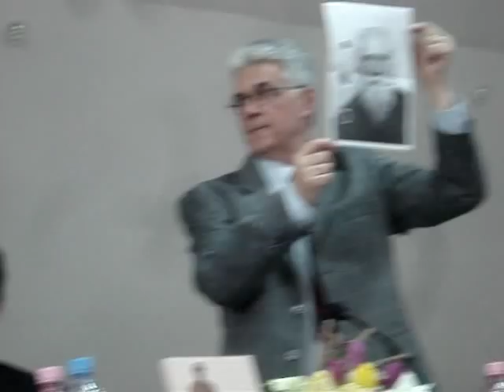2011.05.16 Lansare de carte: "Monseniorul" de Horia COSMOVICI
Evenimentul a avut loc în data de 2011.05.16, orele 16-17 in clădirea Institutului Teologic Sf. Tereza din curtea catedralei Sf. Iosif, str. Berthelot, nr. 19, în cadrul zilelor comemorative Vladimir GHIKA (15-17 mai 2011).
Cartea este prima relatare documentată a vieţii Monseniorului Vladimir GHIKA în România, începând cu anul 1939 şi până la moartea acestuia în închisoarea Jilava.